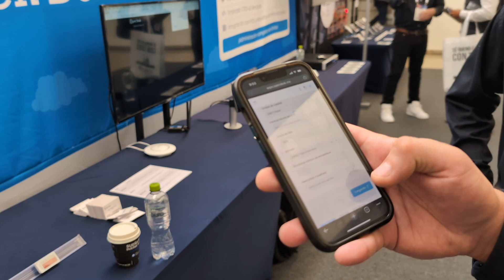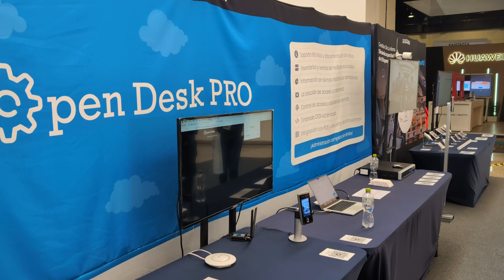Uso de Etiquetas Electrónicas, Actualizar Precios Remotamente, con ERP